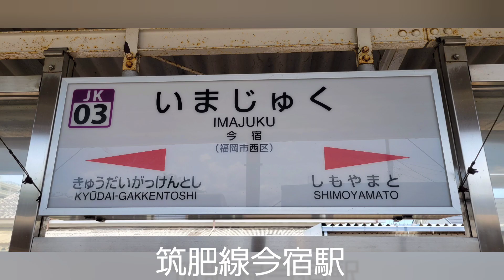鉄道の走る風景 ～南の国から 前編～